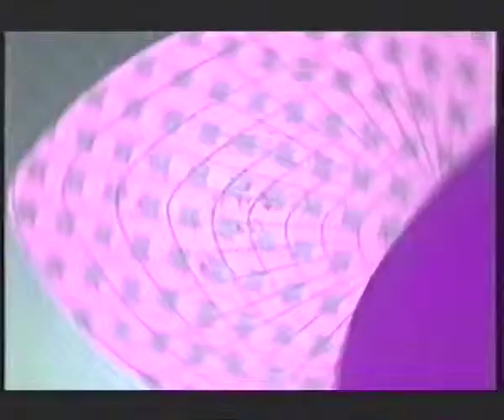SwapItShop.com advert (2000, United Kingdom)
That is what Ariana Grande tweeted 2 years ago on May 26th. Nothing but spoken silence... The news of the Suicide bomb attack on May 22nd left her shaken... She would cancel her tour... and the start a benefit concert to help and pay tribute to the victims of the attack... she got the Black Eyed Peas together to ask the question "Where is the Love?"... She would send her voice out loud to the victims... giving them hope and healing... and that would have been it. Everyone in the UK would have moved on afterwards... The Manchester attacks were a thing of the past... but alas... that was only the beginning... of what was to come.

A week after the Manchester Bombing... three terrorists killed eight people on the London Bridge. Then... The tragic Grenfell Tower Fire happened, killing more than over 50 people. Three consecutive tragedies happened within weeks of each other, between the end of May and the start of June. The people of brittan were at unrest... and are still remembering these moments to this day... and with these moments... I feel it is my duty to send some love to the UK. And I'm gonna do it the only way I can... by showcasing United Kingdom adverts on this channel!